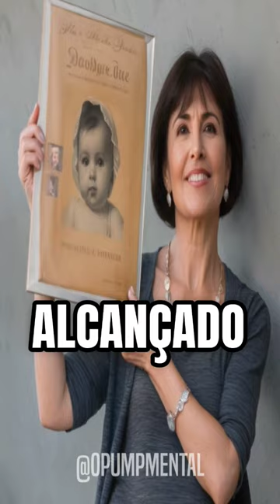A Surpreendente História Do Bebê Que Enganou O Partido N4zist4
Quando Hessy Taft tinha seis meses de idade, sua foto foi escolhida como modelo exemplar da criança ariana e foi distribuída pela propaganda n4zist4. O que eles não sabiam é que na verdade, seu bebê ariano perfeito era de origem judaica.